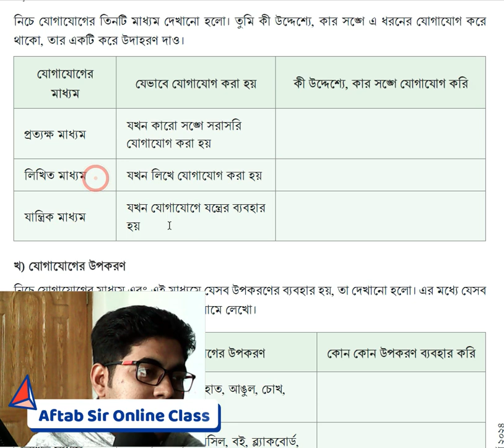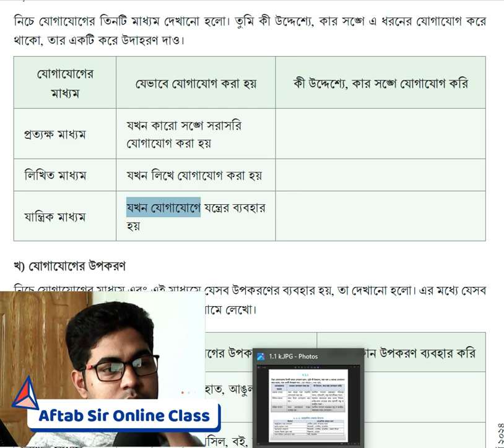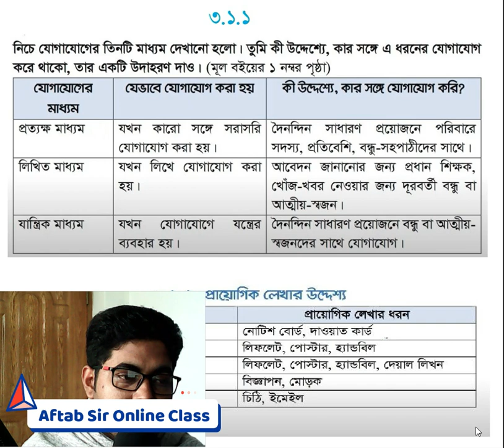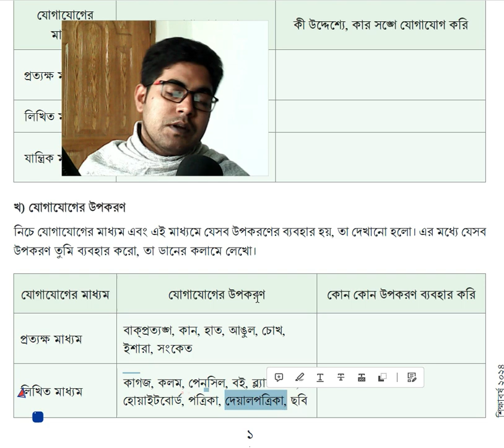নবম শ্রেণির বাংলা ১ম অধ্যায় ১.১ সমাধান | পৃষ্ঠা ১ পৃষ্ঠা ২ | Class 9 Bangla 1.1 page 1 2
নবম শ্রেণির বাংলা ১ম অধ্যায় ১.১ সমাধান | মাধ্যম ও উপকরণের ব্যবহার |  Class 9 Bangla 1.1 page 1 2
নবম শ্রেণির বাংলা ১ম অধ্যায় ১.১ সমাধান | মাধ্যম ও উপকরণের ব্যবহার | Class 9 Bangla Chapter 1 Page 1
নবম শ্রেণির বাংলা ১ম অধ্যায় ২০২৪ পৃষ্ঠা ১ পৃষ্ঠা ২ | Class 9 New Curriculum Bangla Chapter 1 Page 1
নবম শ্রেণির বাংলা ১ম অধ্যায় ১.১ সমাধান : মাধ্যম ও উপকরণের ব্যবহার। নতুন কারিকুলামের ৯ম শ্রেণির বাংলা বই ২০২৪ ১ম অধ্যায় | Class 9 New Curriculum 2024 Bangla Book Chapter 1
বিভিন্ন মাধ্যমে যোগোযোগ করি। অধ্যায় ১ । পর্ব ১ । ৯ম শ্রেণি বাংলা । নতুন কারিকুলাম
৯ম শ্রেণির নতুন কারিকুলাম বাংলা বই ২০২৪ | Class 9 new curriculum bangla book 2024 | নতুন কারিকুলাম ২০২৪দৈনন্দিন জীবনে আমরা বিভিন্ন উদ্দেশ্যে একে অন্যের সঙ্গে যোগাযোগ করি। বিভিন্ন মাধ্যমে এই যোগাযোগ সম্পন্ন হয়। মাধ্যম অনুযায়ী যোগাযোগের উপকরণও নানা রকম হয়।
class 9 bangla chapter 1.1 question answer
class 9 bangla chapter 1 page 1